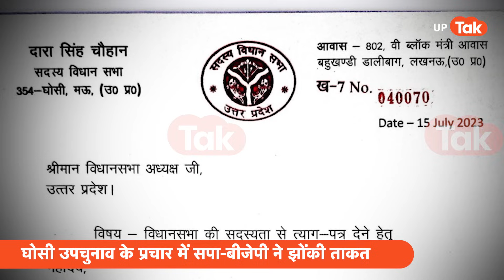Ghosi By Election : घोसी उपचुनाव में अब होगी अखिलेश-योगी की एंट्री, इनका दम तगड़ा?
अब जैसे जैसे घोसी उपचुनाव की तारीखें नजदीक आ रहीं हैं वैसे वैसे चर्चा तेज हो रही है. जहां एक तरफ घोसी की फाईट दो मुख्य पार्टियों के बीच लड़ा जा रहा है तो वहीं प्रत्याशी में भी ये मुकाबला रोचक दिख रहा है. पूर्वी उत्तर प्रदेश के मऊ जिले की घोसी विधानसभा से सत्ताधारी भारतीय जनता पार्टी ने दारा सिंह चौहान पर दांव लगाया है...